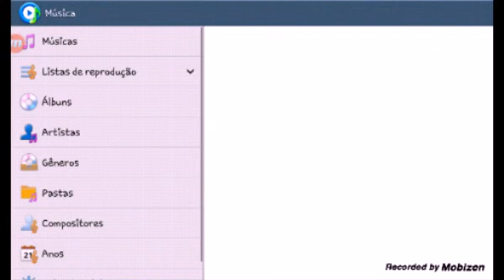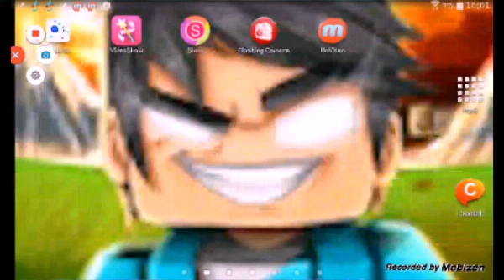Minecraft PE: Spleef!Primeiro video do canal!:)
Leia a descrição para ganhar um McDonald's!
O primeiro video do meu canal! :) Desculpem se estava travando um pouco, n sei editar os videos direito!
                         Programação do canal:
*Videos todos os dias em horas aleatórias
*Esta quinta-feira n sai vídeo
*App que eu gravo: Mobizen
*Quem fez minha intro: Eu mesma!
*Quem edita os vídeos: Eu mesma também!
*Não se esqueça de se inscrever!
*Tapa no dedão!
                  Agora,na sua mente,pense que eu estou te dando um McDonald's!!! BRIIIIIIIIIINKS
Vlw,flw e nos vemos no próximo vídeo!